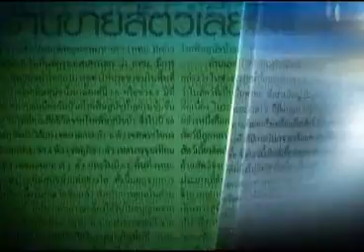วิเคราะห์คอลัมนิสต์ 26 11 57 เบรค1